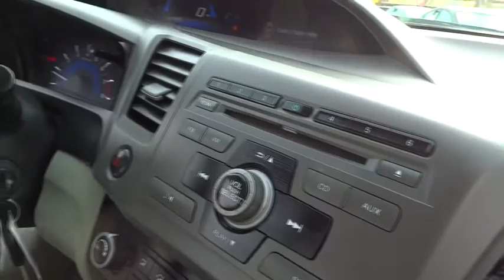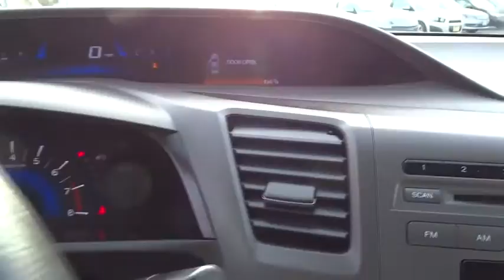2012 Honda Civic San Fernando Valley, Ventura, Los Angeles, Kern, Santa Barbara County, CA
2012 Honda Civic

First Kia
2081 1st St

Traction Control,Stability Control,ABS (4-Wheel),Keyless Entry,Air Conditioning,Power Windows,Power Door Locks,Cruise Control,Power Steering,Tilt & Telescoping Wheel,AM/FM Stereo,MP3 (Single Disc),Dual Air Bags,Side Air Bags,Head Curtain Air Bags,Daytime Running Lights,Steel Wheels,2-speed intermittent windshield wipers,Body-colored door handles,Body-colored bumpers,Body-colored pwr mirrors,Multi-reflector auto-off halogen headlights,Cruise control,Driver footrest,Cargo area light,Rear window defroster w/timer,Rear seat heater ducts,Dual visor vanity mirrors,Map lights,Headlights-on reminder,Front door pocket storage bins,Tilt/telescoping steering column,Front cup holders,Coin tray,Center console w/armrest storage compartment,Air conditioning w/air filtration system,Maintenance Minder system,Pwr door locks w/auto-lock feature,Remote entry,Pwr windows w/driver auto-up/down,Fold-down rear seatback -inc: adjustable head restraints,Front 12V aux pwr outlet,Interior remote trunk release w/lock,Illuminated driver window/driver door lock controls,2-tier instrument panel w/blue backlit gauges -inc: tachometer,Illuminated steering wheel-mounted audio/cruise/i-MID controls,Front wheel drive,MacPherson strut front suspension,Multi-link rear suspension,Pwr ventilated front disc/rear drum brakes,Front & rear stabilizer bars,Drive-by-Wire Throttle,1.8L SOHC MPFI 16-valve i-VTEC I4 engine,Aluminum-alloy engine block,Eco Assist system,Motion-adaptive electric pwr rack & pinion steering,Side-impact door beams,Daytime running lights,Tire pressure monitoring system,Emergency trunk release,Brake Assist,4-wheel Anti-lock Braking System (ABS) w/Electronic Brake Distribution (EBD),Vehicle Stability Assist (VSA) w/traction control,Front & rear side curtain airbags,Advanced Compatibility Engineering (ACE) body structure,Driver & front passenger dual-stage multiple-threshold airbags